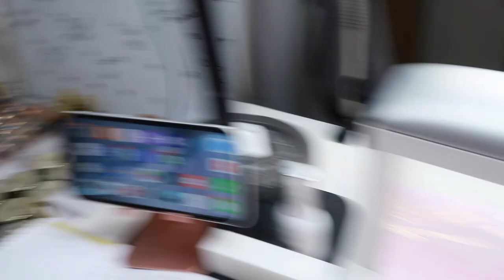NAIL STUDIO VLOG - BENNY, CLEANING THE STUDIO AND MORE Collab with Talia's Nail Tales #11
Behind the Scene Vlog, Ft Benny, cleaning the studio, how I do compilations, and more
collab with Talia's Nail Tales

behind the scenes vlog / nail studio vlog / cleaning the studio